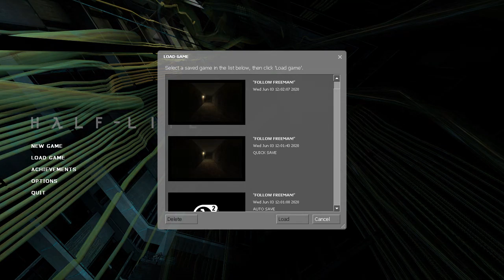Half-Life 2 - 35 - Bravo Dog, good boy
see any time I'm not really feeling it, valve just brings it back the next day. everything is great again.